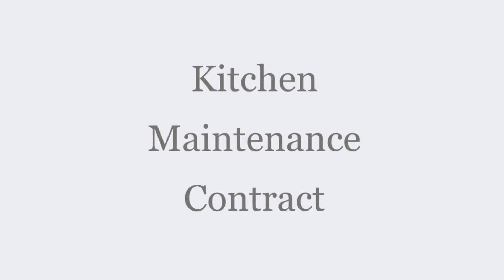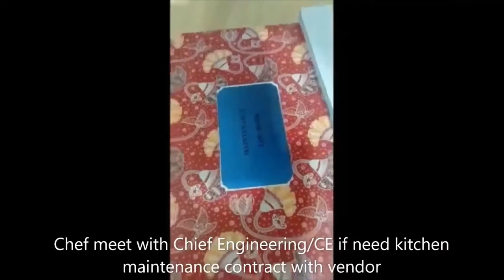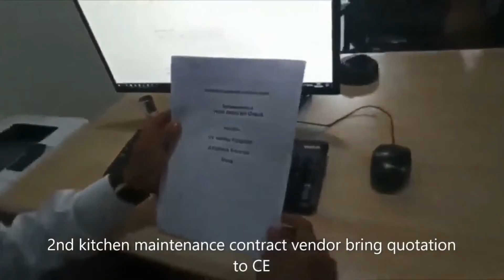How to Maintain your Kitchen Equipment